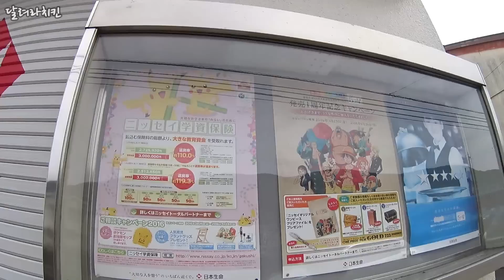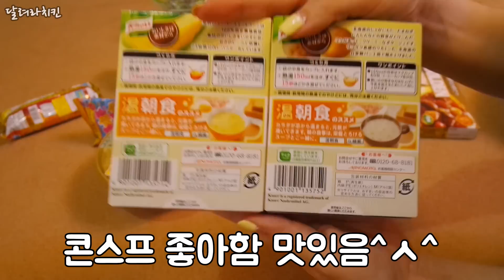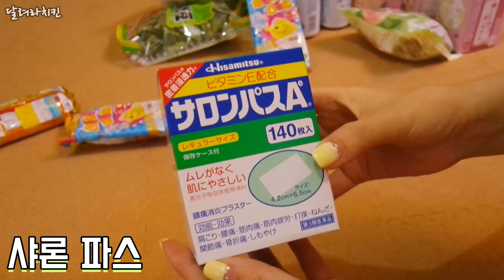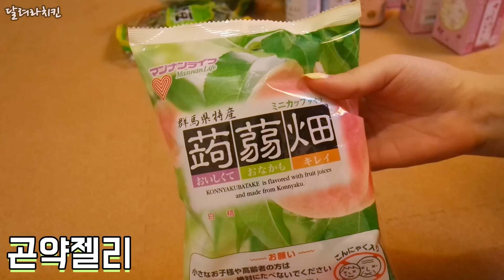일본 대마도 이즈하라에서 쇼핑했어요! -달려라치킨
당일치기로 친구와 둘이서 대마도로 쇼핑하구 왔어요
배값과 환전한것까지 해서 25만원? 정도 쓴 것 같아여~
전날 잠도 못자서 멀미날까봐 걱정했었는데 다행이 배가 전~혀 흔들리지 않았어여;; 운이 좋았음...
산것들 중에 가장 맛있었던건 곤약젤리와 카레라면..ㅠ_ㅠㅋ
곤약젤리 하나밖에 안 사온걸 후회하고있음.
먹어도 먹어도 살 안 찔 것같은 식감이라(그렇진 않겠지만) 더 먹게 되는 것 같았어요 허허헣허허